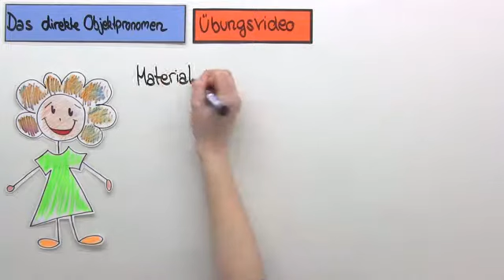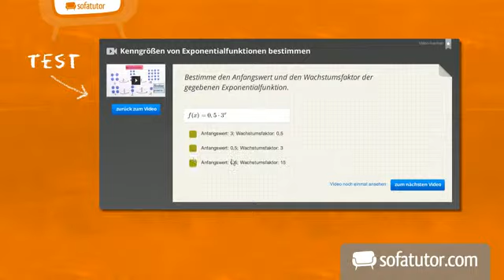Übungsvideo: das direkte Objektpronomen | Französisch | Grammatik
Salut ! Aus dem Video: "Das direkte Objektpronomen - Stellung im Satz" weißt du schon, wie du die direkten Objektpronomen im Französischen richtig verwendest. In diesem Übungsvideo kannst du dieses Wissen in drei kleinen Aufgaben trainieren. Im Anschluss bist du fit, um dich auch mit dem indirekten Objektpronomen zu beschäftigen. Viel Spaß!

Dieses Video gehört zu: Französisch | Grammatik | Objektpronomen